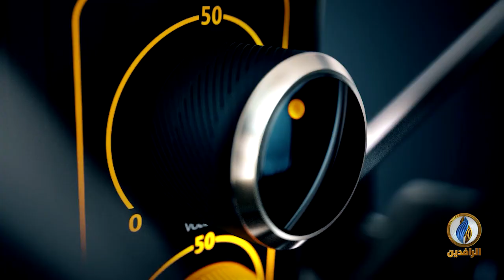صوتكم | حركات وتكتلات تابعة للأحزاب الحاكمة تدعي تمثيلها لساحات التظاهر!